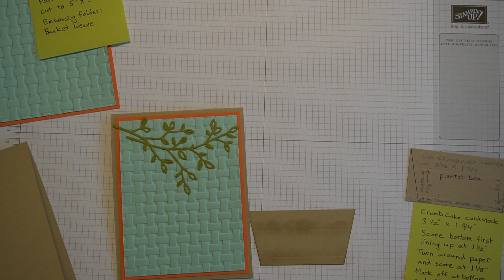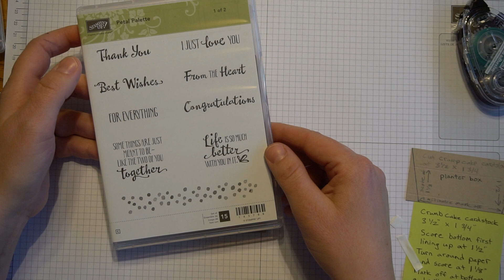Pedal Palette Planter Box (Stampin’ Up)